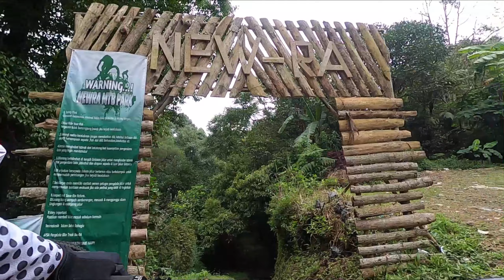Gowes Kamisaris New RA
Gowes Weekday di Puncak, enak sekali, tidak macet, bisa sepuasnya bolak-balik tanpa penutupan jalur.

Hari ini kita berempat bermain di New RA. Sayangnya cuma 3 run, karena salah satu teman kita terpaksa menunggu di warung, karena mengalami patah crank.